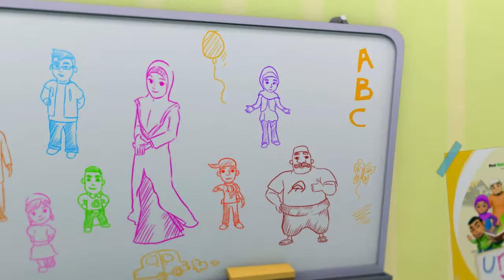UMMI (M02E01) Bahagian 1 | Kaki Bangku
Pengalaman buruk Alif yang menyebabkan dia takut untuk bermain bola telah diuji apabila Atan dan Aiman mengajak dia untuk bermain bola pada suatu petang. Atan mengejek Alif dengan mengata dia seorang kaki bangku dan keadaan menjadi makin teruk apabila bola yang ditendang oleh Atan terkena kepala Alif yang menyebabkan dia terjatuh. Ummi yang berada berdekatan bersama Putri terus bergegas membantu Alif. Uncle Maiden turut membantu sekali. Ummi lalu menceritakan kisah tentang Nabi Muhamad yang selalu diejek oleh kaum jahiliah dizaman dahulu sewaktu berdakwah.